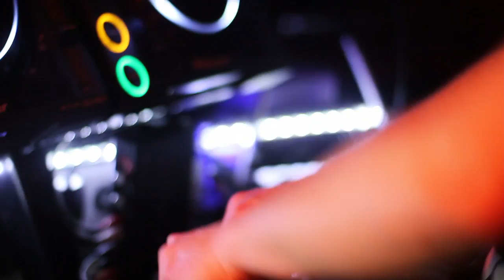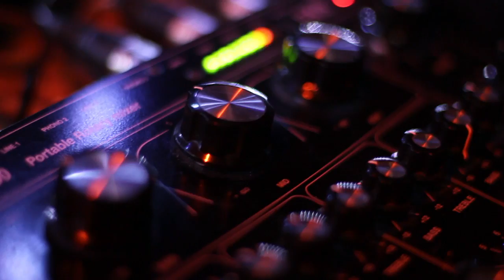KYA (WUMM) @ DJOON (JUS DANCE) part2.mp4